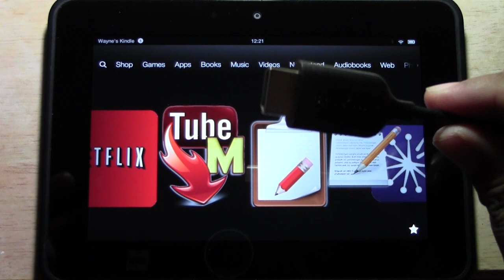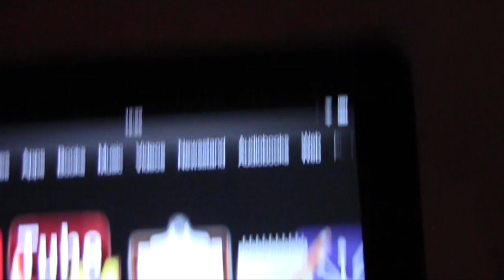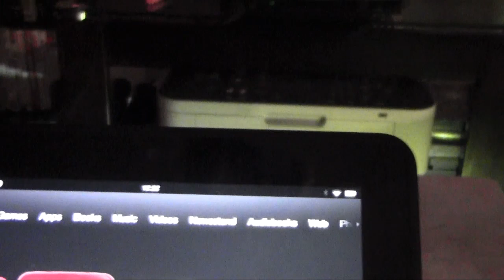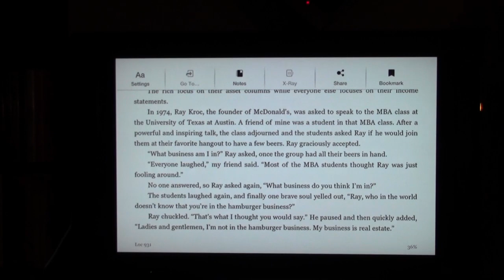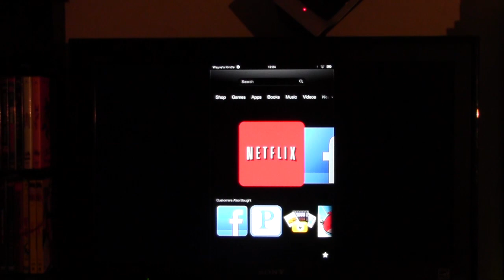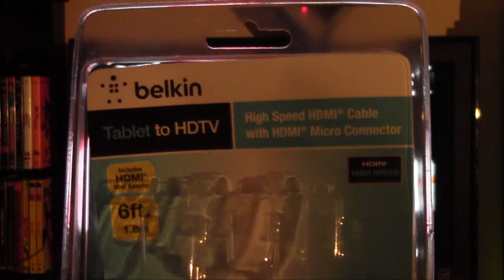Kindle Fire HD: How to Mirror Your Screen to the TV​​​ | H2TechVideos​​​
Check out how easy it is to mirror your kindle fire hd screen on to your tv in this video!​​​